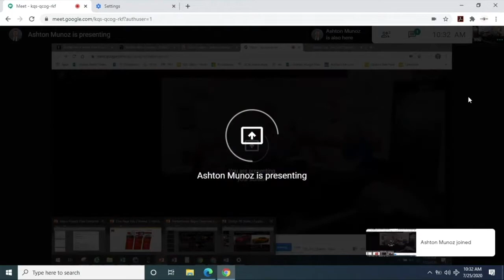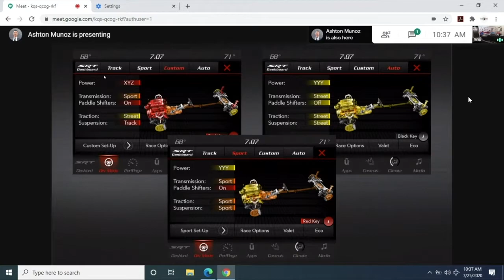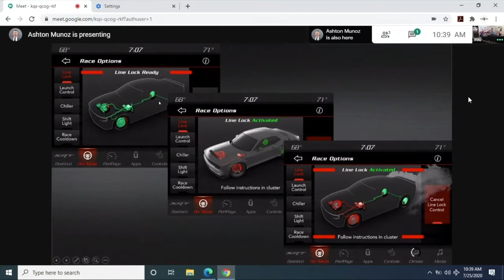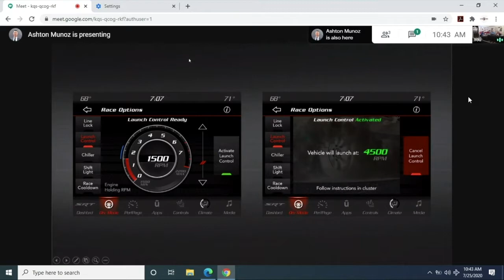One of the Dodge performance secrets - join us as we take a look at the SRT Performance Pages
Growing up with an envious eye on the original muscle car era, we think it is great that the Dodge brand has fully embraces the idea of a Modern Muscle car.

A car that can do daily driver duties to get the gets to school, a grocery get'r, and even a date night ride that magically becomes a track car on Saturday nights - a Modern Muscle Car.

Dodge is on the forefront of developing those performance vehicles that are daily drivers and weekend warriors.

In this episode of In Wheel Time, we talk with Ashton Munoz about the Performance Pages that help make the brand the leader in factory performance machines.  This is segment 2 of 4 from our 07/25/2020 live program..

In Wheel Time is a live broadcast every Saturday from 10a - 12noonCT streaming video to YouTube, Facebook, and Periscope.